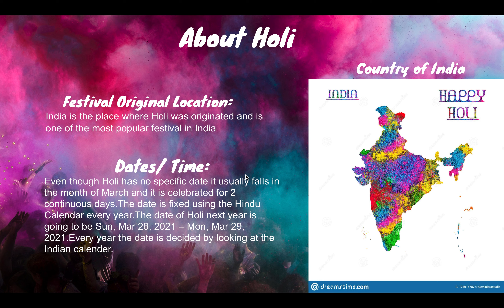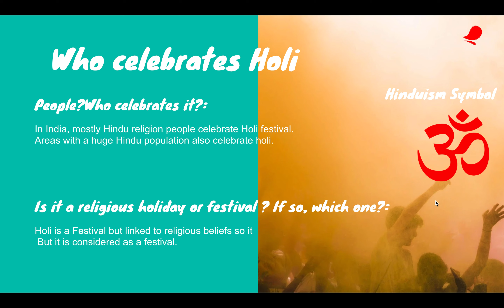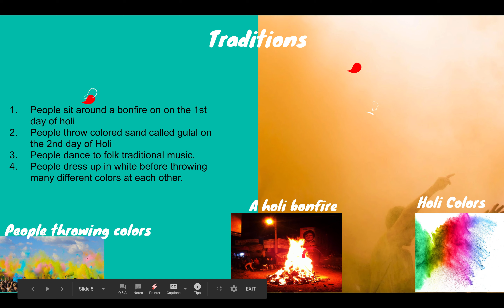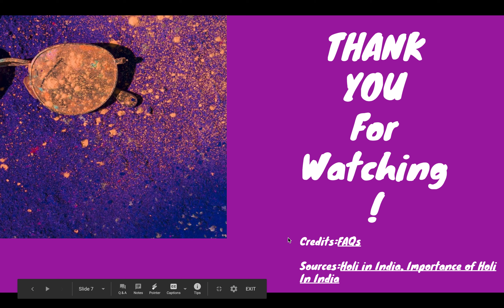Holi Festival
You will learn all about Holi.Every part of Holi is mentioned on this video.